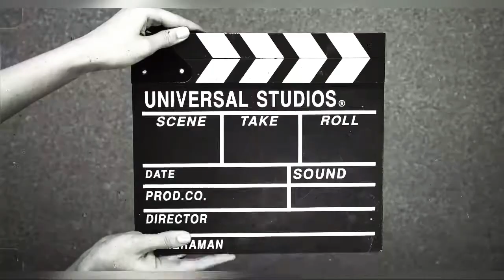Shar Shayed Fish and chickens shops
This place is not available in Google.
this is just normal places but famous for chickens and fish
Have fun